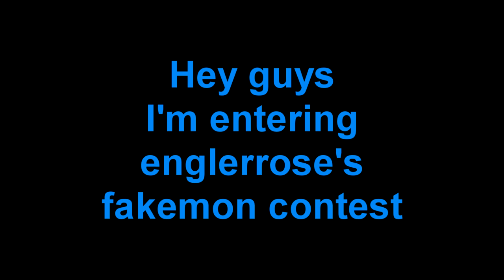Englerrose's Fakemon Contest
~Info Here~

   Bunlit
Type: grass

are mostly indifferent to what's  around them and they normally stay to themselves. They are most commonly found in forests or places with tall grass. It's just about impossible to tell the difference from male and females.

Bunlit evolves into

  Bunshea
type: grass

their behavior isn't at all different from before they evolved. Although they do becomes slightly more social. Male Bunsheas have one leaf/ear thats longer than the other while females do not.

   Mersh
type: water

They are very friendly and social creatures. It is very rare to find wild mersh out of the water. they are fast swimmers and love to splash at those who pass by. Mersh, not including their tales, can just barely fit in the palm of an average person's hand. Females have more of a purple tint to them

Mersh involves into

 Mershine
type: water

they are still playful creatures and still are fast swimmers. Wild mershine can be found on the land by water and the aren't as fast. females have more of a purple tint.

Flamepup
type: fire

they can be very curious as well as mean. they are usually seen in groups  of one flamepup and there evolution. they are usually found in various areas and once caught they remain forever loyal to their trainer. impossible to tell between male and female.

Flamepup evolves into

Flamerush
type: fire
less curious and really vicious if wild. Flamerush is usually spotted traveling with flamepup. females are usually more vicious than males.

Alright i don't know if you want any personalities to go with the trainers but if you do just let me know and i'll put it. however i did name him Shion. i dunno why ^^ i like him even if he's kinda feminine, i'm still working on my guys ^^"